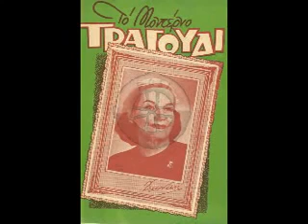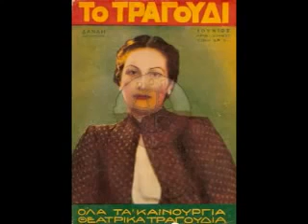Να κλαίς δεν είν' ντροπή Δανάη Πάνος Βισβάρδης